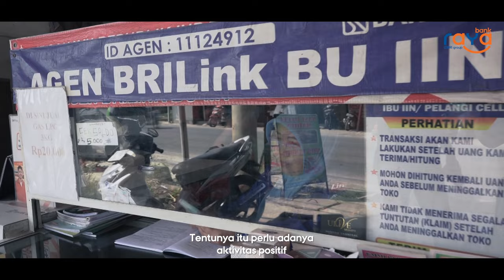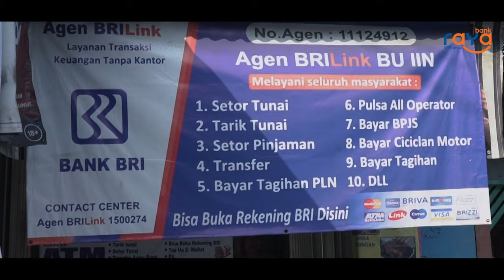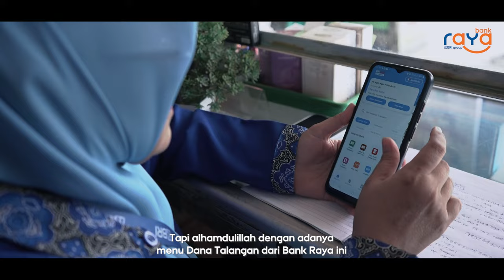Pinang Dana Talangan Bank Raya - Agen BRILink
Hai, Kawan Raya!

Kali ini Bank Raya berkesempatan untuk ngobrol bareng salah satu Agen BRILink yang inspiratif yaitu Ibu Iin asal Kanca Cibinong.

Dengan memanfaatkan Pinang Dana Talangan dari Bank Raya, Ibu Iin merasa sangat terbantu dan menjadi gebrakan yang positif agar dapat memajukan usaha yang beliau tekuni.